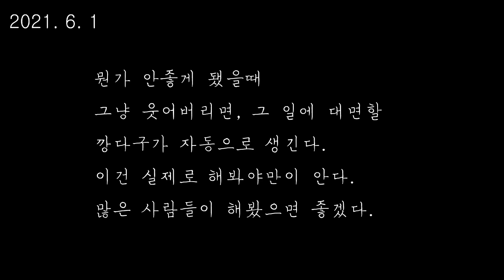[브이로그] 인생이 망힌것 같아요? 괜찮아요 l 소뇌위축증 환자의 투병,재활,운동,일상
저는 소뇌위축증 이라는 병으로 일본 드라마 [1리터의눈물] 에 소개된 병을 앓고 있는 환자입니다.

소뇌위축증은 진행성으로 갈수록 운동신경이 죽어가고 소뇌가 작아지는 병입니다.
사람마다 증상, 진행속도 등이 매우 틀려서 병증을 예측하기가 힘들고,
치료제 또한 나와있는 것 없이, 증상을 조금 완화해주는 완화제만 있을 뿐입니다.

저는 2016년 처음 진단을 받은 후로
혼자살며 재활,운동을 하고 있습니다.

문의 및 여러가지